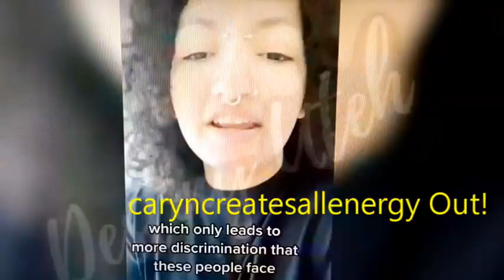Cowboy boots, Hanging with my roll dog, I love my babies, Dancing, Rubbish, My corny jokes, Dandruff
Here's the link to the video I spoke on Fam...

Cowboy boots, Hanging with my roll dog, I love my babies, Dancing, Rubbish, My corny jokes, Dandruff, My tiny afro, Let me taste it, Fat belly, back fat, Hair gel, & More real ish...